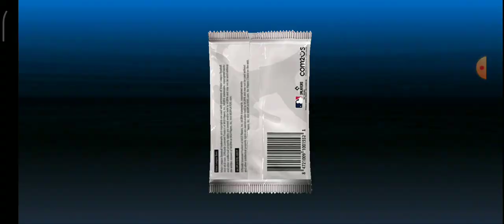［9局職棒21］開抽明星賽和「簽名」選手包 中大獎了！！